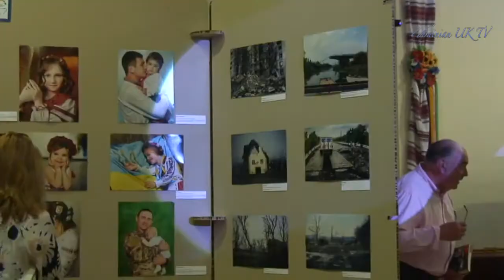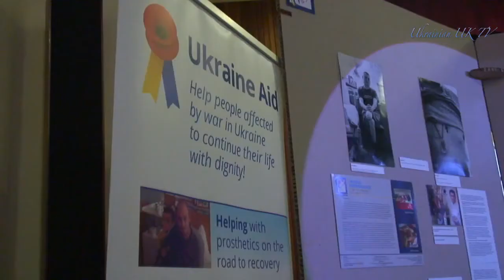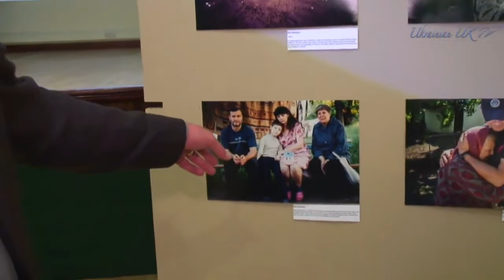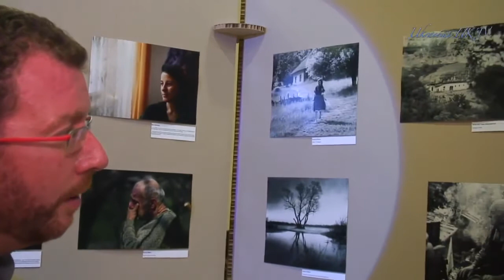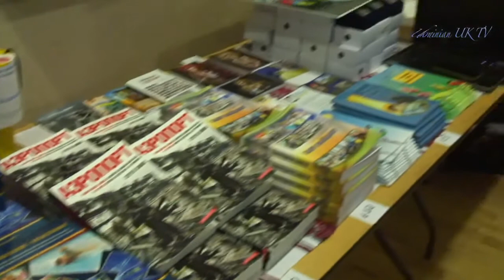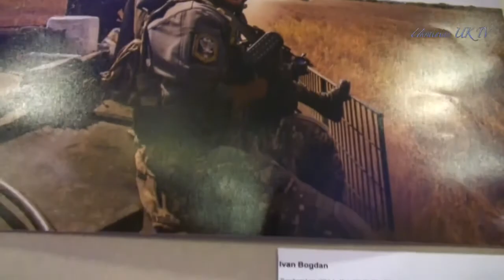What we trying to do here is an up to date social commentary Ben Robinson London